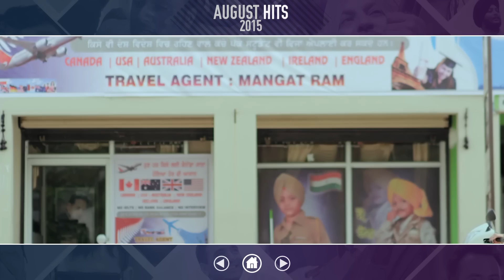Non Stop Hits of August 2015 | Video Jukebox | New Punjabi Songs 2015 | Latest Punjabi Hits 2015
SIRHANE PYI BANDOK : 00:10
Singer : Harvi
Staring : Harjit Harman , Harvi, Pargat Singh, Sanjeev Rai, Amandeep
Lyrics : Pargat Singh & Boota Singh Chauhan
Video : Stalinveer
D.O.P : Ashwani Thaper
Editor : Gaurav K Mehra

BEBE BAPU : 04:19
Singer/Lyrics : Bai Amarjit
Video : Sandeep Sharma
Mixed & Mastered : Amit Monga

LAGGIAN NE JHARIYAN : 08:44
Singer : Lovely Bains
Lyrics : Dilbag Sawan
Edited : Dinesh Prajapati
Video : Sairaj

JATT SWA LAKH : 12:49
Singer/Lyrics : Gopi Cheema
Starring : Gopi Cheema & Aman Hundal
DOP : Shaan an Diesel
Video :  N Saini & Shaan an Diesel

THEKE TE ZAMEEN : 17:08
Singer : Jessy Bajwa
Lyricst : Dalveer Bhullar
Music : Daljeet Singh

MERI BEBE : 20:50
Singer : Sangram Hanjra
Lyrics : Nek Berang

MULAKATAN : 25:35
Singer : Raj Aks
Lyrics : Manpreet Tiwana
Video : Jack Sarwan
D.O.P : Ashwani Thaper
Fashion Designer : Saazish Sidhu

BRANDED BAANE : 29:28
Singer : Gursewak Dhillon
Lyricst : Deep Sidhu
Video : Sukh Sanghera

TAREEFAN : 32:41
Singer : Harry K
Lyrics : Bunty Ramgarh Bhullar
Music : Jaskaran Singh
Video : BK Bhatt

AAJA YAAR : 36:05
Singer/Lyrics/Composer : Anjum Batra
Staring : Ankita Sharma, Anjum Batra, Nikhil Ahuja
Creative Director : Pallavi Saini
DOP : Gaurav Rana & Manpreet Sidhu
Video/Edit : Gaurav Rana
Poster & Creatives : Niharika Batra